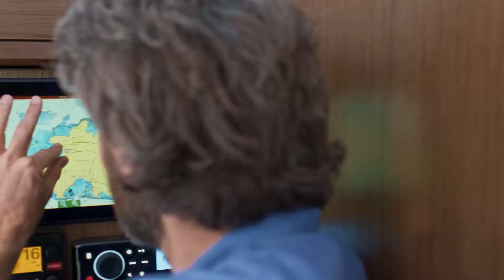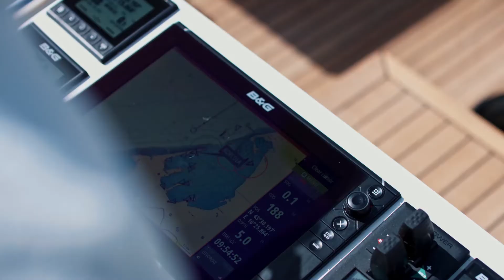BAVARIA C57 in action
The Bavaria C57 launched at Dusseldorf Boat Show 2017. Available from Clipper Marine in the UK & Spain - Click here for more details